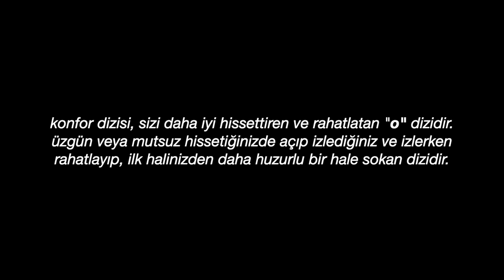aşk 101 2. sezon: "osman gay değil" sezonu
annemlerden aldığım bir fikir olarak da yetişkin sinan'ı harun tekin'in oynaması gerektiğini öne sürüyorum...